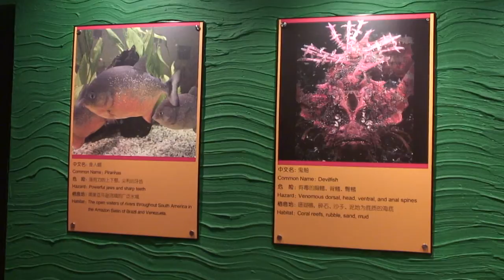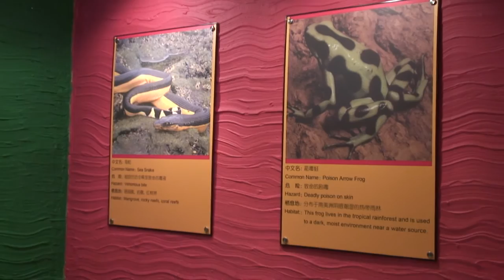shanghai103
Shanghai WTC
Aquarium